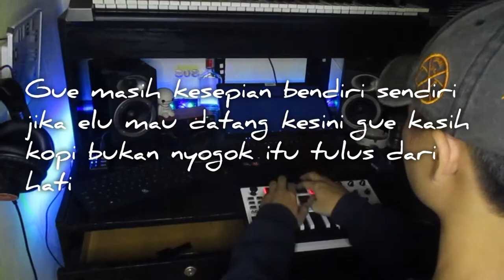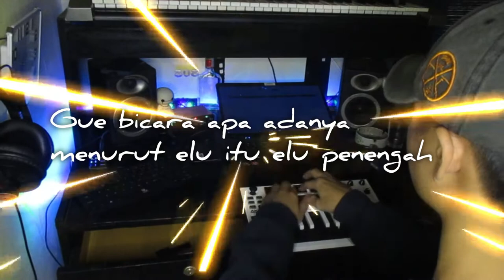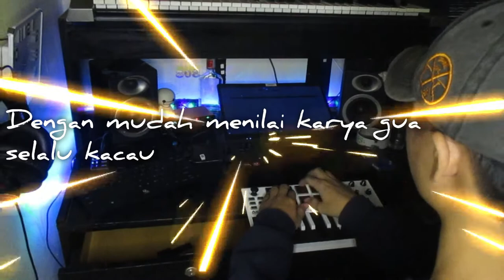Kesepian (Full Verse)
Happy enjoy